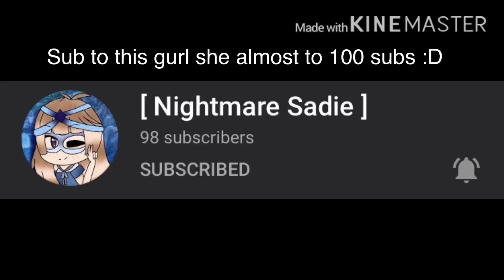Sub to this gurl pweaseee (her channel is desc)